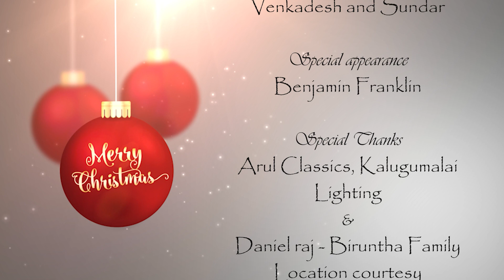Yar Ivar | Tamil Christmas Song | PR. Sam Dennis | Irwin Victoria | David Williams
Presenting to you all a beautiful Tamil Christmas song Yar Ivar  which celebrates the birth of Christ.
Song credits
Song written and composed by PR.  Sam Dennis
Sung by Irwin Victoria
Violin ragland
Music arranged and mixed by David Williams
Direction concept and edited by Arul Jesuraj
Cinematography Venkatesh and Sundar
Special thanks
Arul classic lightings
Benjamin Franklin
Lubin
Martin and family